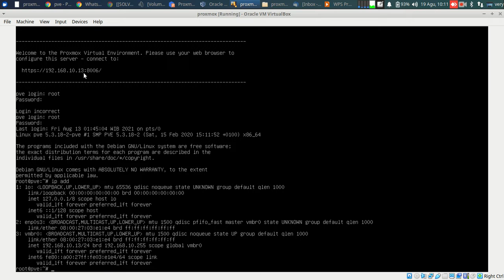Chapter 2 - Konfigurasi Proxmox || Introduction